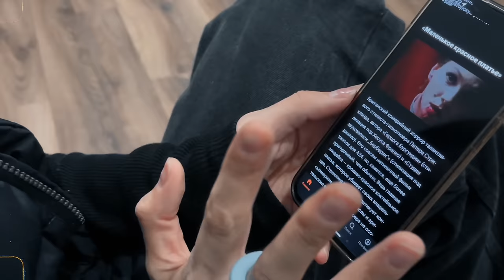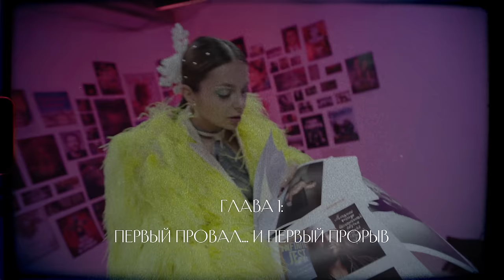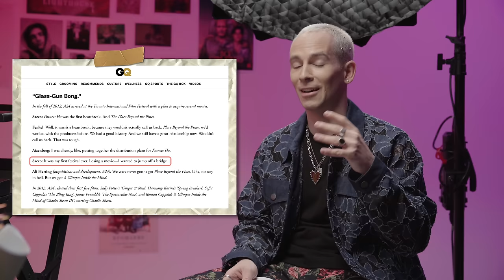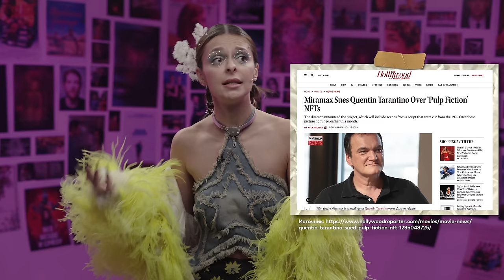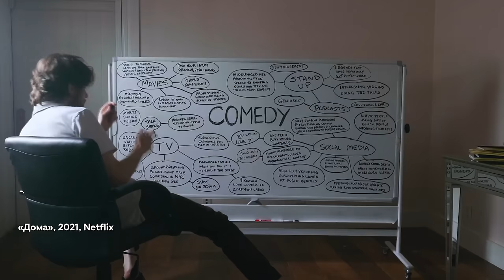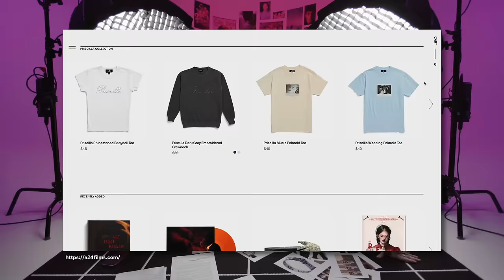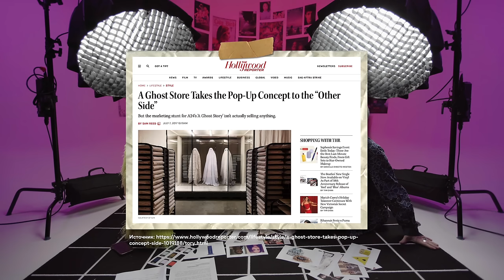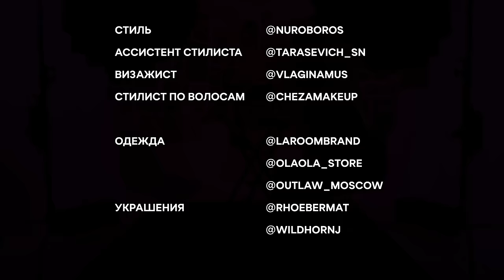Мы посмотрели все фильмы студии А24 // DECODERS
Это было безумное путешествие по 144 фильмам. Лучшие из них мы собрали в список для вас и залили в НАШ ТЕЛЕГРАМ КАНАЛ.

А по реальному миру путешествуйте с Отелло — надёжным сервисом бронирования отелей и баз отдыха от 2ГИС.
Реклама. ООО "ДубльГис"
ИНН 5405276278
Возраст 0+

Одежда: @laroombrand @olaola_store @outlaw_moscow
Украшения: @rhoebermat @wildhornj

Спасибо всем, кто был причастен к созданию этого великого выпуска!
Ваши задроты, Таня Старикова и Даня Трабун.

Таймкоды:

00:00 Как мы поставили над собой эксперимент.

07:25 Глава 1: Первый провал... и первый прорыв

15:47 Смотрим «Горе-творец» и ржем

20:16 Нейросеть генерирует сюжет фильма про гипнотизера и лошадей. И это интеграция!

21:45 Глава 2: Орки и конкуренты. Про Харви Вайнштейна и Neon.
25:50 Даня смотрит «Эйфорию» первый раз!

30:55 Глава 3: Ужасы и артхаус
34:04 Как A24 открывают старые имена с новых сторон: Паттинсон, Рэдклифф, Фрейзер
40:30 Плохие фильмы A24
43:40 Таня уходит со свидания
44:35 Смотрим хоррор — и это тоже интеграция!

45:50 Глава 4: Как узнать фильм A24. Главные выводы.
53:50 Что вы не знали про  «Всё, везде и сразу»

1:01:15 Глава 5: Гении маркетинга

1:06:40 Глава 7: Давайте финалить (а где глава 6? да, пес его знает)

1:07:58 Три фильма, которые стоит ждать
1:11:37 Вызывайте санитаров